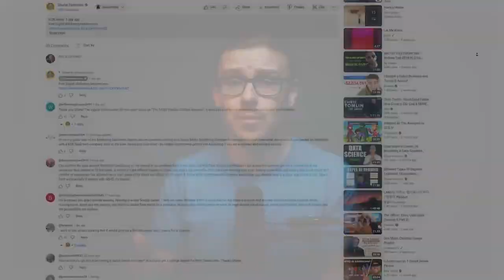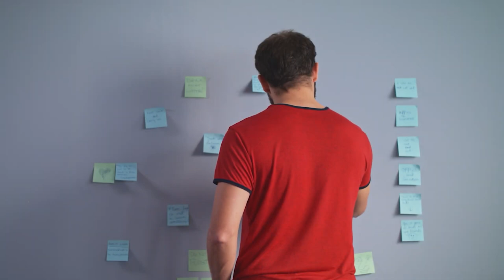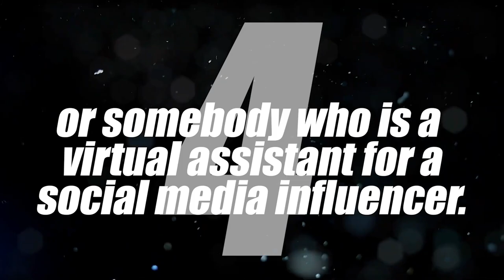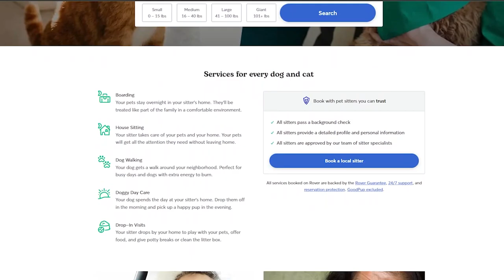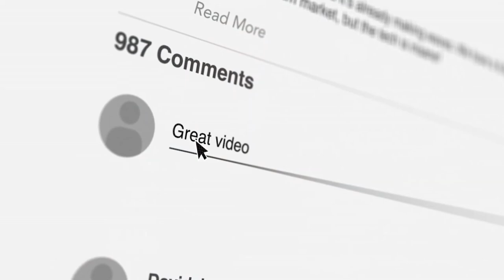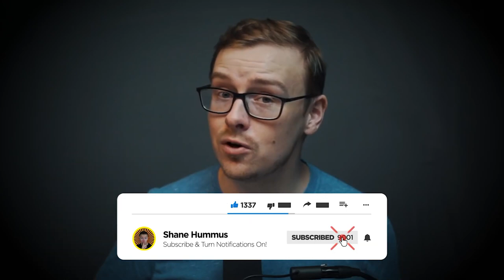11 Best Side Hustles For Students!!